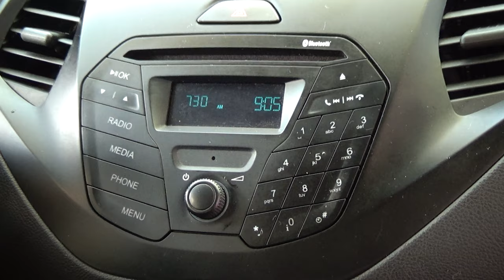Ford / Figo / 2018 - 6646